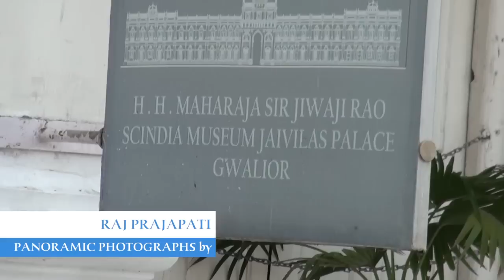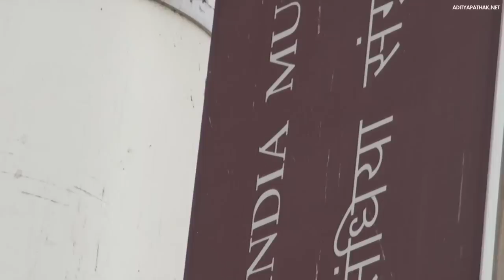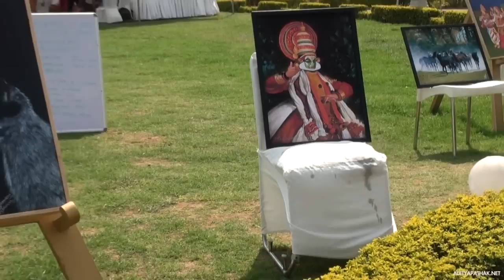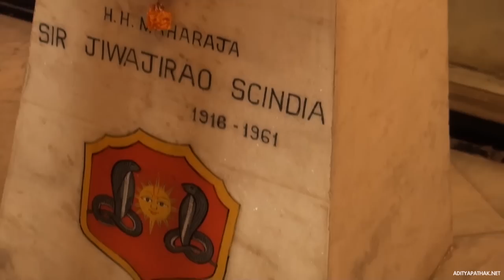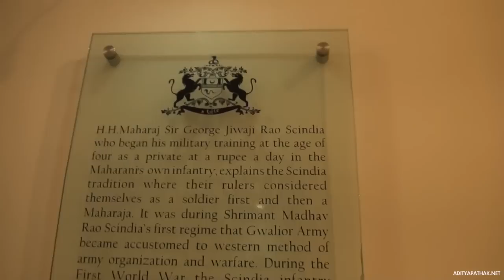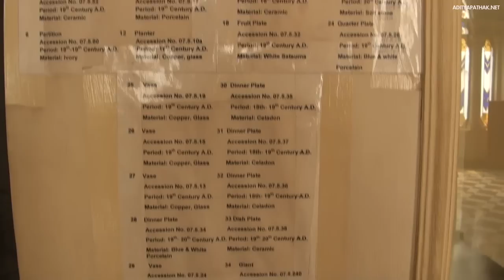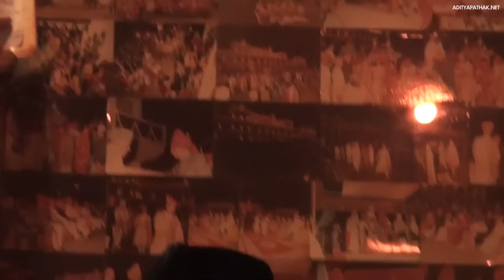Jai Vilas Palace & Museum : Exploring Heritage at Gwalior & Morena Episode 4